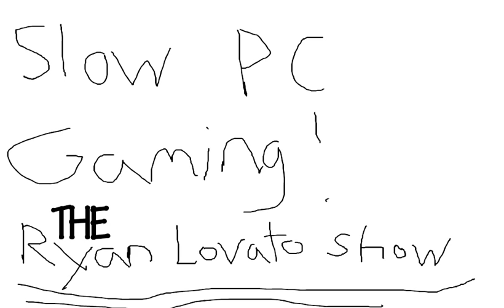Burnout Paradise Number 1. Low End Computer Gaming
well my computer isnt that slow, but slow enough for me to consider it slow. whatever